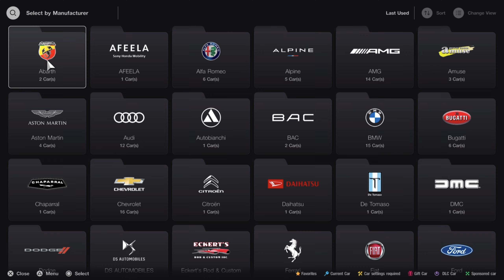Pontiac Firebire Trans Am & Ferrari 246 GT | Gran Turismo 7 | The late 60s & 70s icon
The 70s is the era of oil crisis as well and also effect of car maker in the world. Also in 70s also have a Iconic American muscle car as well. The Iconic car which is feature in Smokey and the bandit movie as well. The legendary Pontiac Firebird Trans Am. The most iconic American muscle car as well. Even better with Black and gold color special edition with Phoenix on the bonnet. The engine is 6.6 V8 engine with just only 220 Horsepower and 435 N.M. of Torque and it just weight in 1,640 KG as well.

The late 60s have a lot of amazing as well with high power as well. Including Ferrari. Ferrari make a one of the Iconic model of all time as well. 5 Speed manual gearbox as well. The Ferrari Dino 246 GT. the Dino was nickname of Enzo Ferrari's eldest son as well Alfredo Ferrari also know as Dino. The Engine is 2.4 Liter V6 engine producing 191 Horsepower and 224 N.M. of Torque as well and it just weight in 1,080 KG.